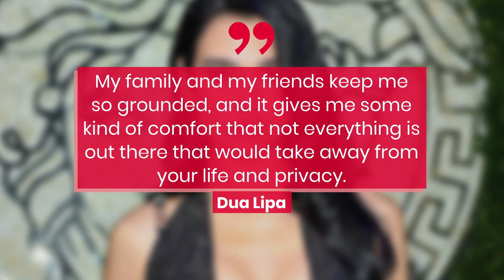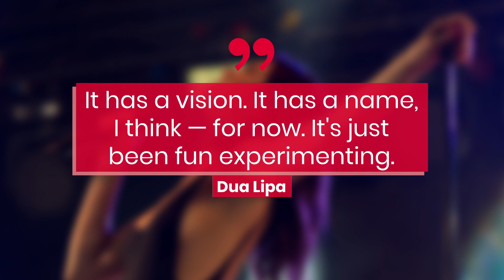Dua Lipa Shares Update On New Music: 'It's Not What My Fans Want To Hear' | Fast Facts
Dua Lipa Shares Update On New Music: 'It's Not What My Fans Want To Hear'.